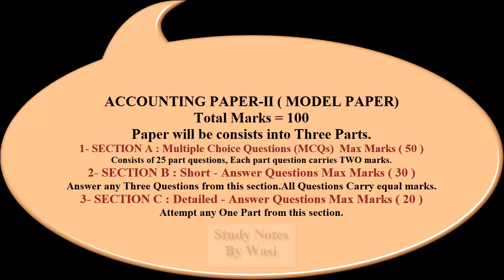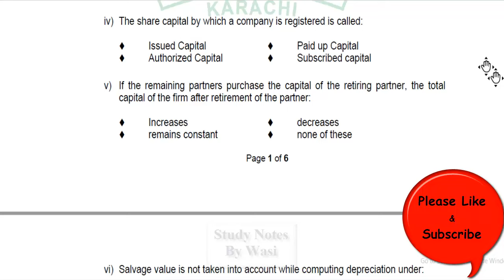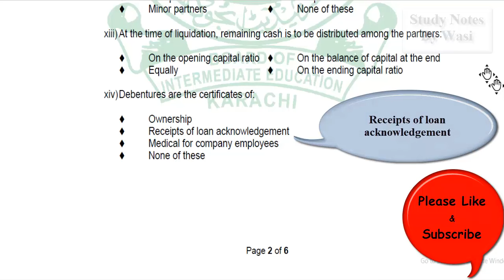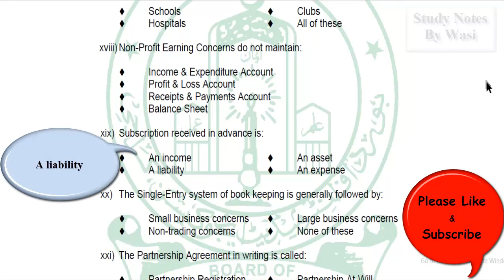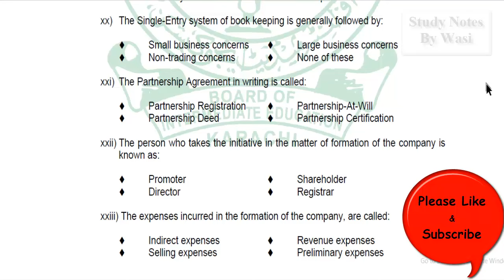Solved Model Paper for XII Commerce Accounting Paper II MCQs | Karachi Board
The Board of Intermediate Education Karachi released model papers for upcoming examinations. The issuance of the papers came after a decision of the Sindh Education and Literacy Department. The papers are based on the Reduced syllabus.

Model Paper,
Solved Model Paper,
Biek,
Sindh Board,
Commerce Group,
karachi Board,
Board of Intermediate Education Karachi,
HSC Annual Exam 2021,
XII Commerce,
second year Commerce,
2nd year Commerce,
XII Accounting,
second year Accounting,
2nd year Accounting,